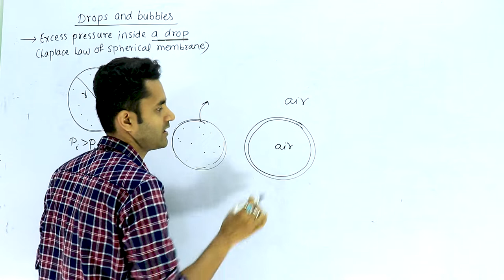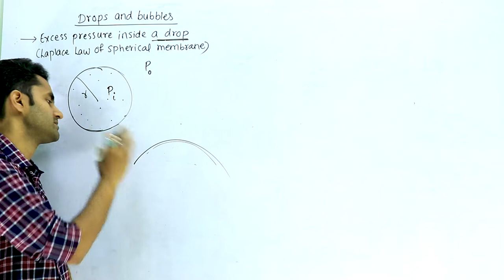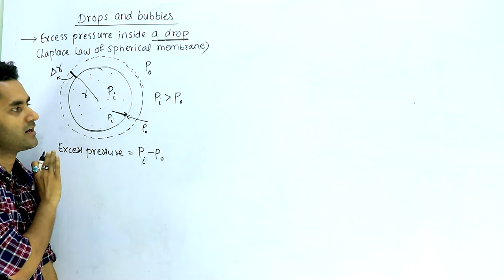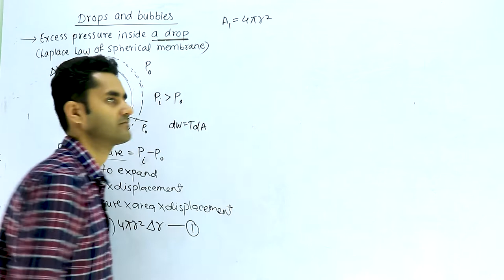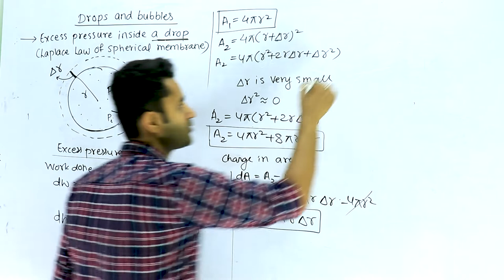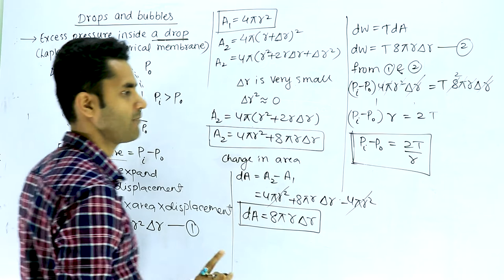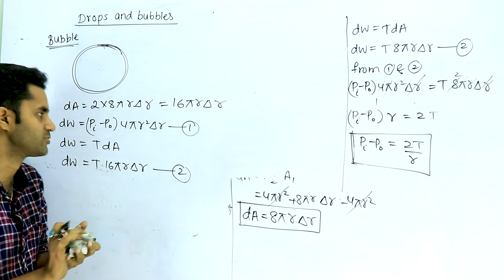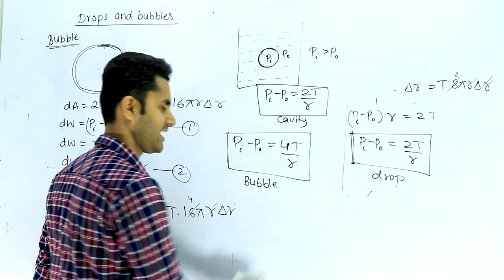Mechanical properties of fluid | Drops and bubbles | Laplace law of spherical membrane | JEE | NEET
Study Chakra Social Media Pages-